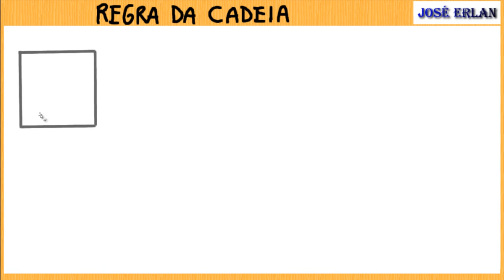Regra da cadeia